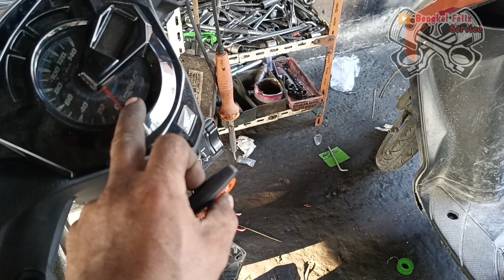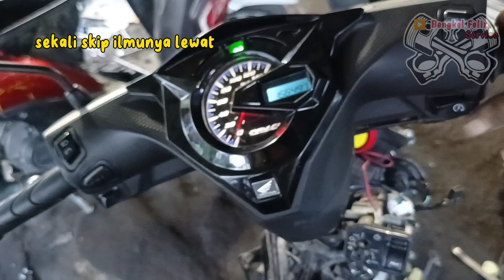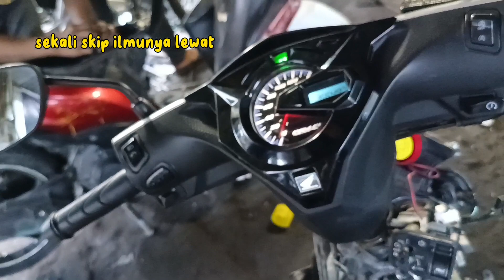cara pasang relay alarm Beat street 2023 dari Ring road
cara pasang relay alarm Beat LED yang mudah dan murah
simak video nya semoga bermanfaat buat teman teman sekalian